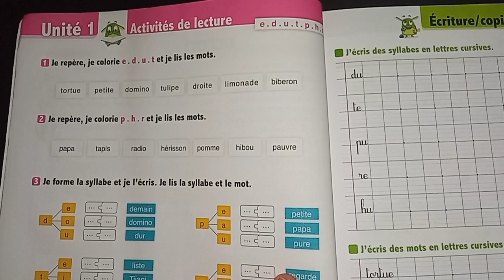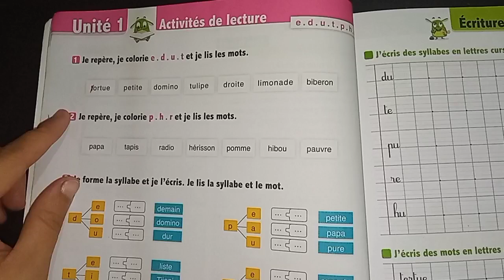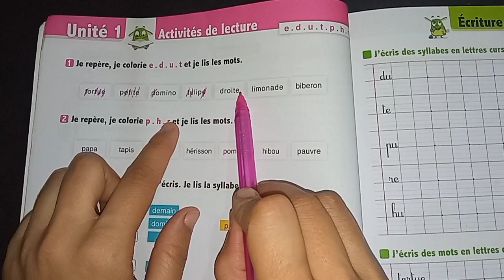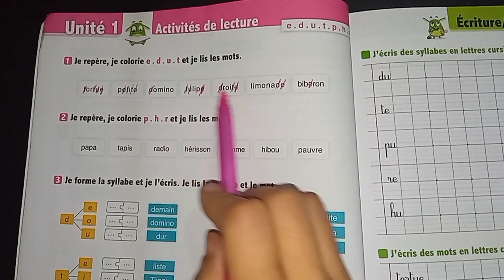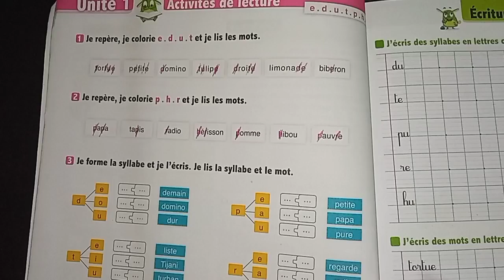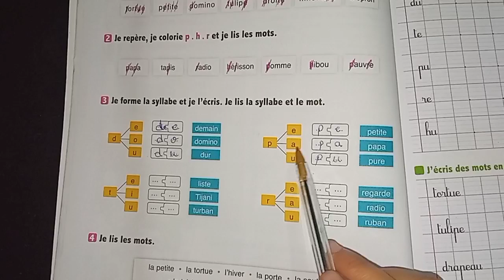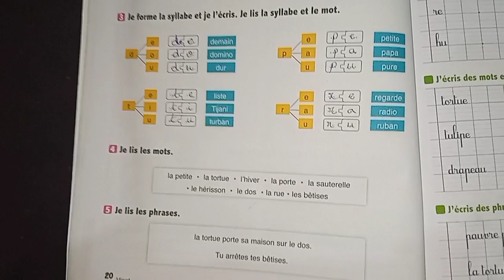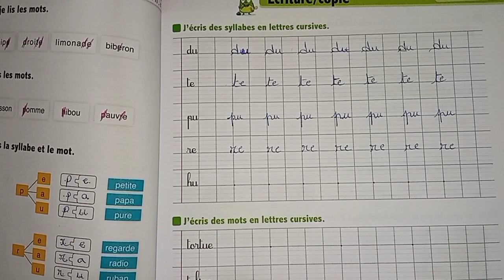L'oasis des mots 3 AEP - Pages : 20 - 21